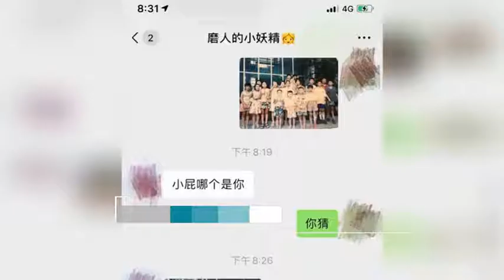杜海涛猜错沈梦辰童年照 沈梦辰 我的性别那么模糊吗？